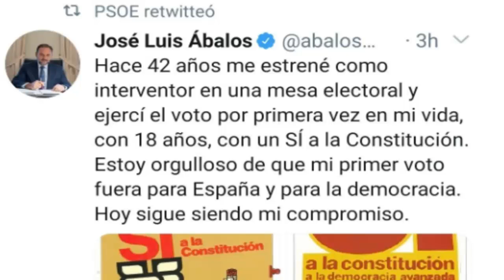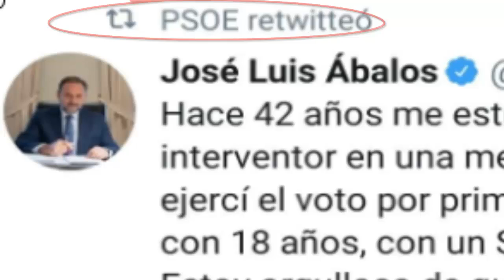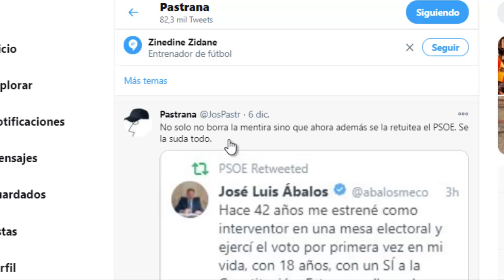ÁBALOS acusa erróneamente a ALIANZA POPULAR de pedir la abstención en el referéndum constitucional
El ministro de Transportes mezcla los carteles del referéndum constitucional del 78 con la campaña electoral por la permanencia de España en la OTAN